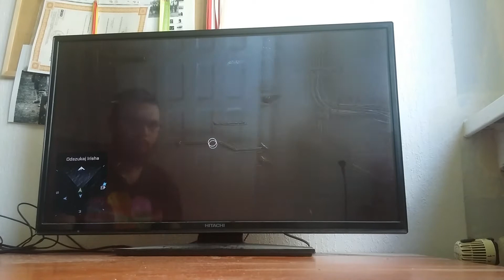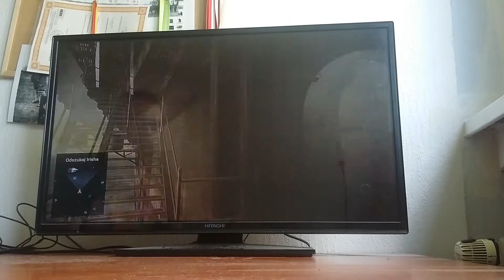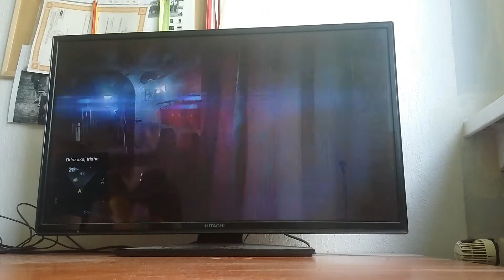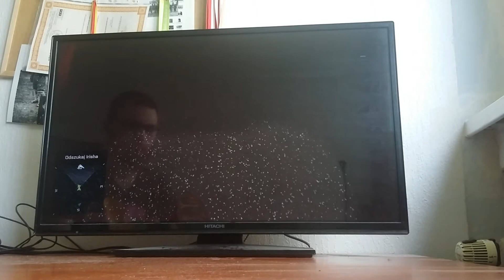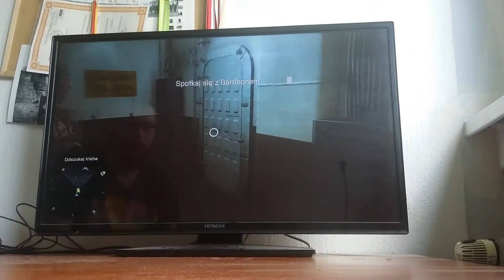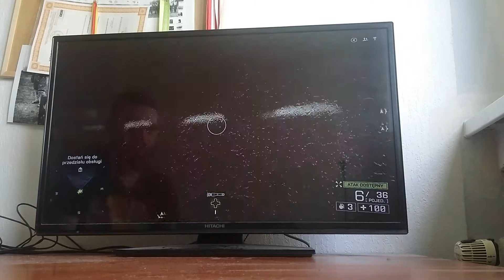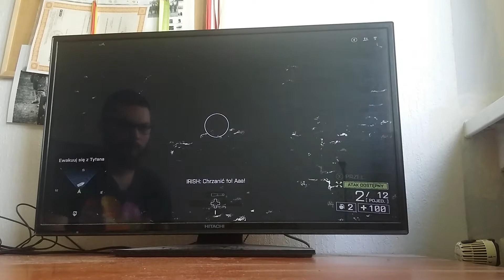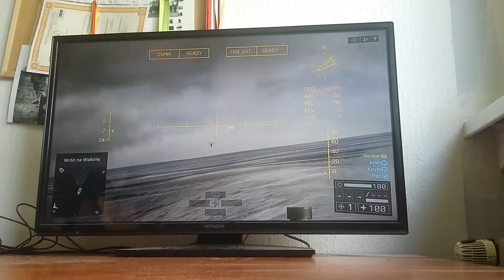Battlefield 4 - Niski - #6 - Pływamy i strzelamy